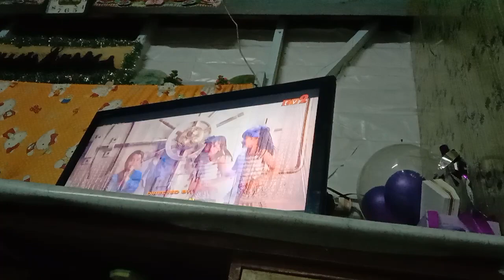Happy New Year TV2 Outro